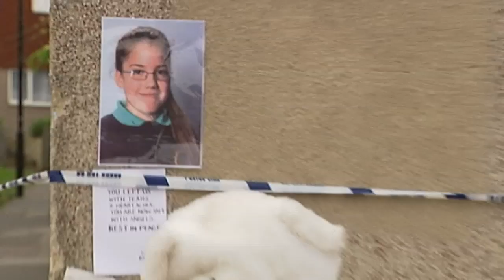Tia Sharp murder: Stuart Hazell claiming his innocence during interview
Stuart Hazell has changed his plea to guilty at his trial for the murder of 12-year-old Tia Sharp. The 37-year-old originally denied killing the schoolgirl and hiding her body in the loft of the home he shared with her grandmother in New Addington, south London.

However, in a dramatic turn of events at the Old Bailey, Hazell changed his plea to guilty.

Meanwhile, speaking before Tia's body was found, Hazell told ITV News that he was not the last person to have seen her alive.

He said: "I know deep down in my heart that Tia walked out of my house. I know she was seen walking down the pathway, she made her way down that track. What happened after that. I don't know."

Hazell is due to be sentenced at 10.30am on Tuesday. Report by Andrea Lilly.

More stories from ITN:
Space Oddity: Astronaut Chris Hadfield records David Bowie cover on ISS
Fast and Furious 6 car stunts: Blonde driver struggles behind the wheel
Prince Harry visits US Air Force base and takes part in a football training session
Amazing footage: Suicide jumper in China caught in mid-air by firefighters